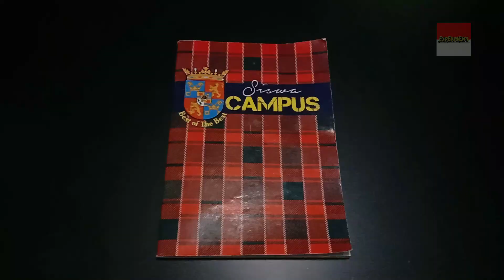Cara Membuat Layangan Dari Kertas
Cara Mudah Membuat Layang layang Dari Kertas Buku Tulis Tanpa Kerangka